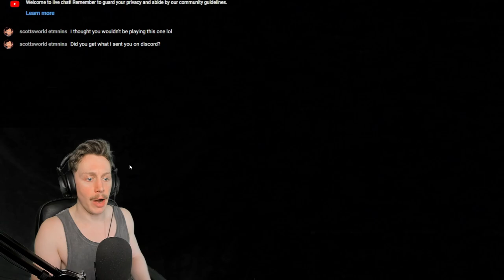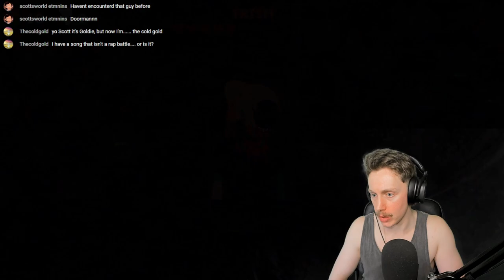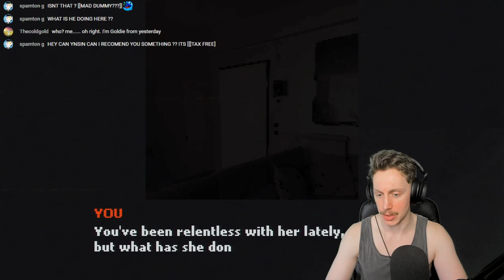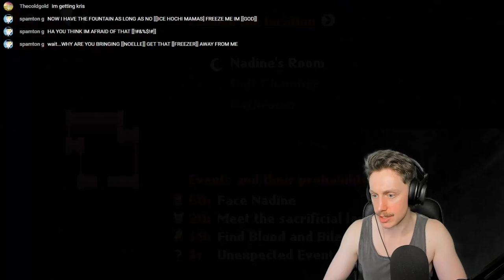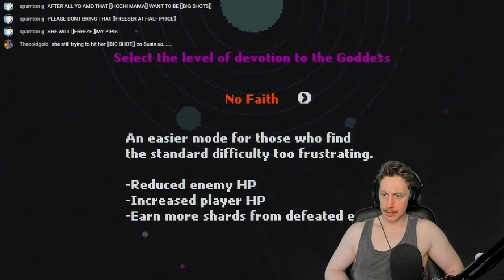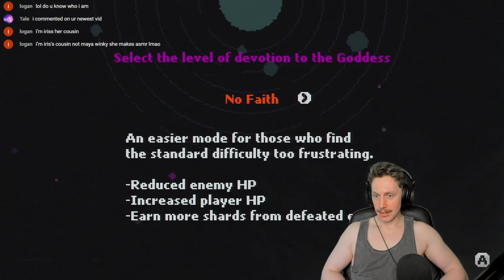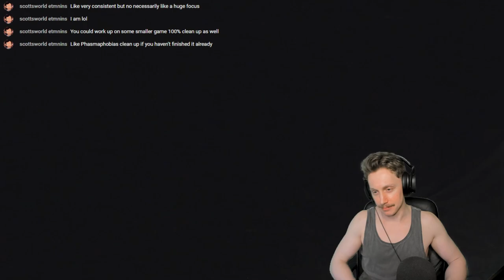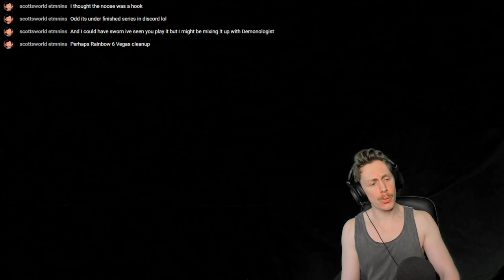NO-SKIN (demo, lore hunting)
I can't believe that this is a demo. Can you? I couldn't even finish it. WTF.

Big W for the dev.